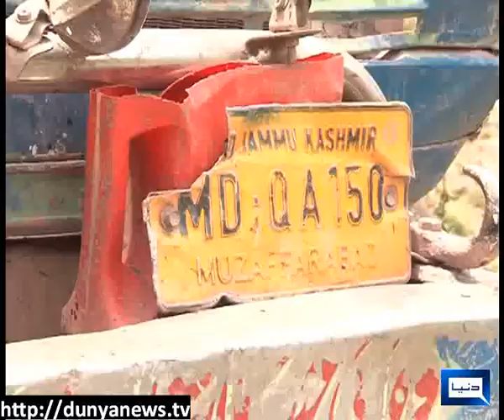9 people killed in road mishap in Azad Kashmir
9 people killed in road mishap in Azad Kashmir